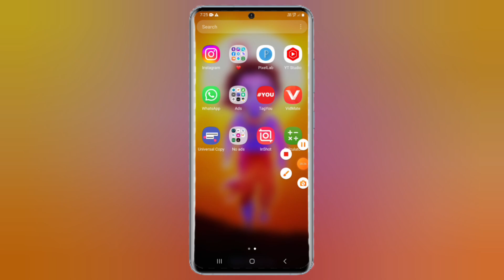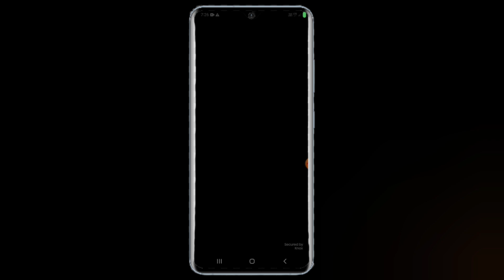apne mobile me facelock kaise lagaye | how to set facelock in mobile | Rahul meena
facelock kaise lagaye
facelock kaise lagate hai
how to set facelock in mobile
facelock
facelock lagana sikhe